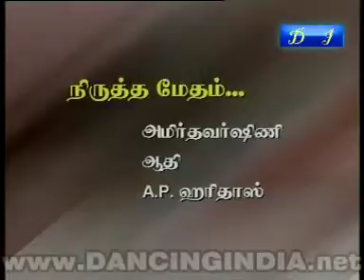bn podig revati ramachandran 298698239458 1 2